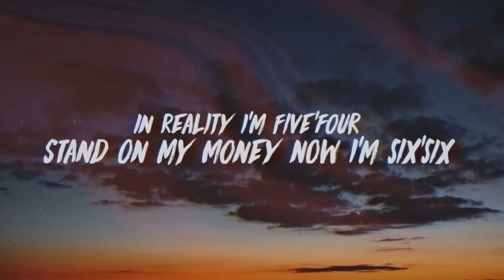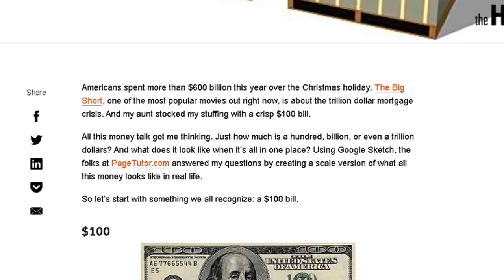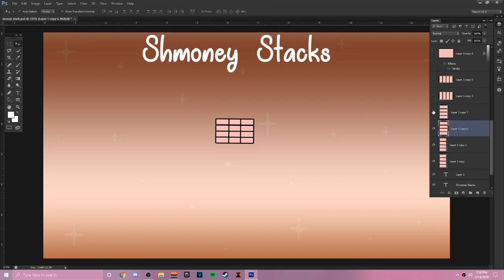How Much money is lil uzi standing on? (standing on money meme)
In this video i break down how much money lil uzi is standing on. This Lil uzi meme sprouted from the lyrics of his song "Sanguine Paradise " which says "In reality I'm 5'4 Stand on my money now I'm 6'6" so this really begs the question, How Much Money is lil uzi Standing On? and how much money does lil uzi actually make? And at the end of the video i talk about my views on Lil uzis new Eternal Atake album which sucks

~ Nerdperior ♡